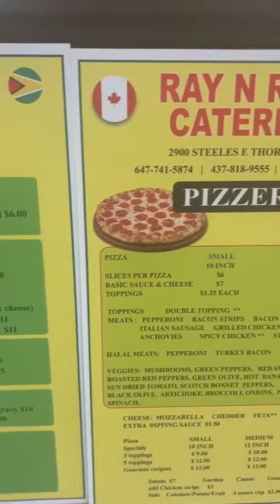April 27 th at the Hwy 404 & Steeles flea market